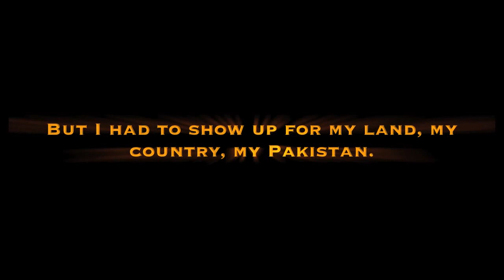Can Hope Still Work? PTI Jalsa 30 October 2011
Please also see the latest Weekly Work Vlog  "Ordering a thumbail for $11 from Fiverr"

I did not go to the PTI jalsa because of Imran Khan. I went there because I feel I have no other choice. Imran Khan has a very illustrious track record no doubt, but I don't know if he will be able to deliver on the promises he has made. I DO believe in one thing though: Imran Khan is not a cheat. And whenever I will see an honest man who has achieved in this world, you will see me standing next to him.
I think we all should stand next to our own self and start being better, start making TOUGH decisions on a DAILY basis. God bless us all.